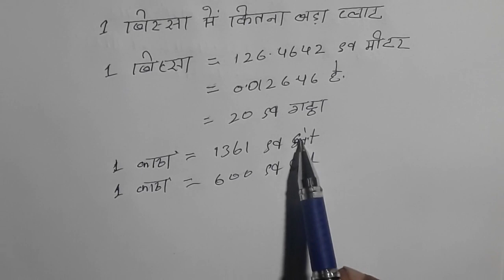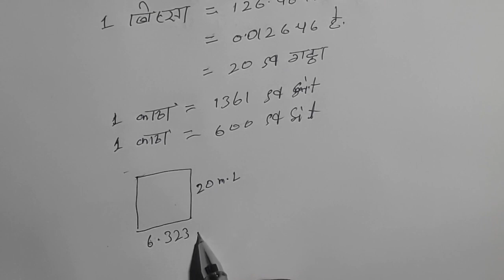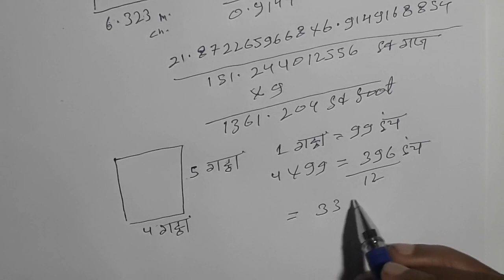1 बिस्सा कितने बड़े प्लाट 1 Bissa How many big plots 1